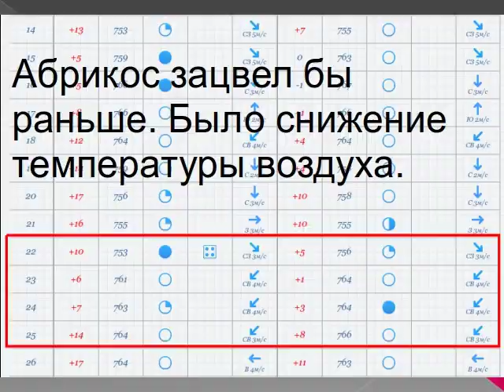Органическое земледелие. Смещение сроков посева на юге Украины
В ролике рассказывается о том, как сместились сроки посева на юге Украины за 25 лет. Также объясняется по каким приметам мы определяем сроки посадки культур.